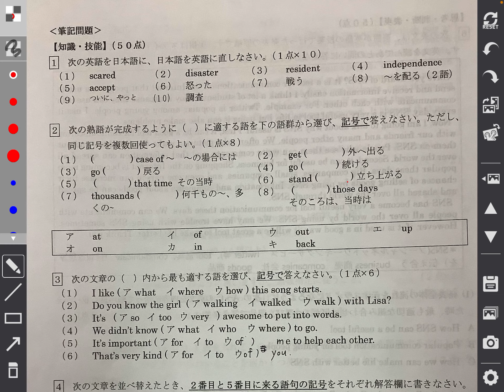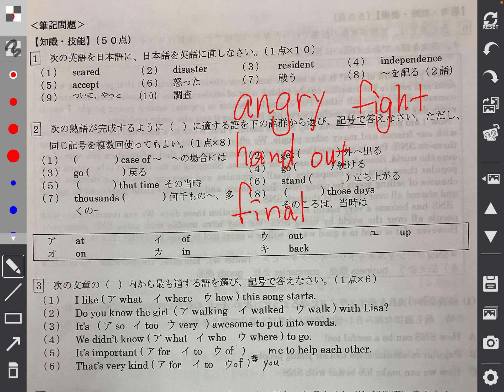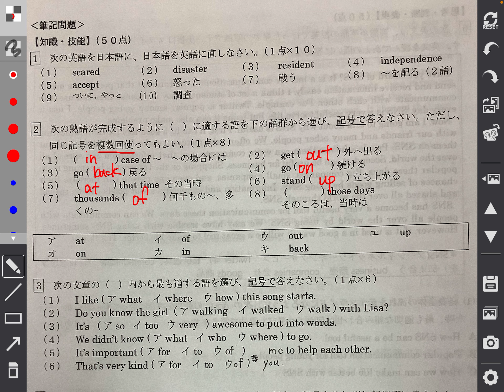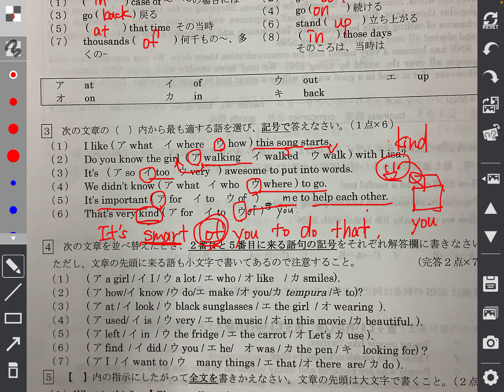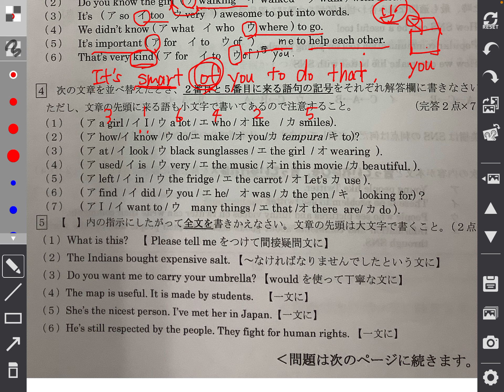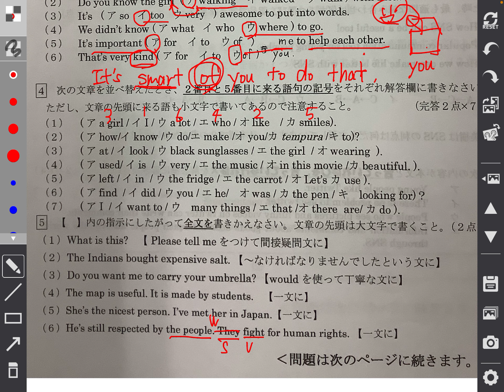英語 二学期末テスト説明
二学期末テスト説明　前編